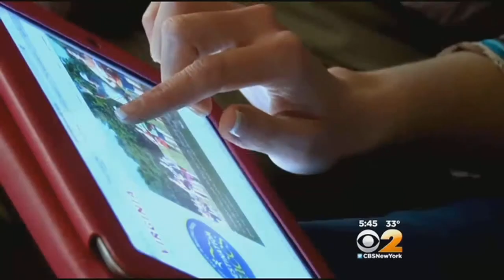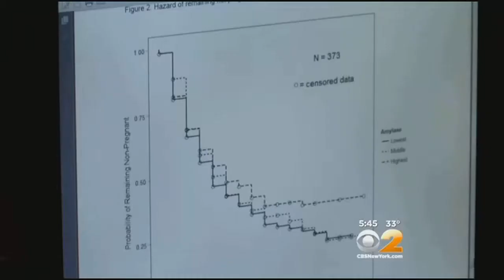Dr. Max Gomez: Stress And Infertility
Medical experts say there could be a link between anxiety and infertility. CBS 2&#39;s Dr. Max Gomez has more.